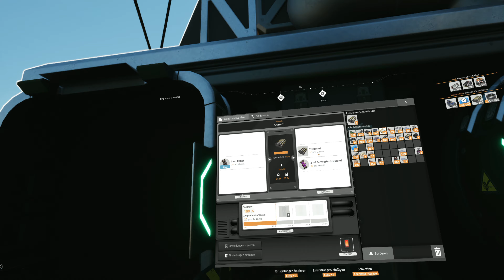Satisfactory VR Teil 54 Umbau der Förderung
Es ist halt auch verdammt schwer, VR auf einem Flachbildschirm zu präsentieren, die schnellen Bewegungen des Kopfes kann dazu führen, dass einem unangenehm wird, beim Anschauen. VR anzusehen ist, etwas anderes als in VR zu sein. Du merkst nicht, wie oft du deinen Kopf bewegst, das mal dazu :-) !

Spielen wir Satisfactory in VR mit meinen Einstellungen für VR und nur mit VR Controllern keine Maus, keine Tastatur und mal schauen, wie Satisfactory sich im VR schlägt und was noch so alles geht, um es Spielbar zu machen.

Gespielt wird mit der UEVR-Mod (für VR-Unterstützung im OpenVR Modus) dann
SteamVR (das heißt also das Game wird mit der UEVR-Mod im OpenVR nicht OpenXR gestartet wird)

OpenVR2Key (für den VR-Controller-Support so das die VR-Controller mit Tastaturtasten belegt werden können )

und das OVR Toolkit (für den Maus-Support) das Maus-Panel das man im Spiel sieht
hier geht es zum Video dazu:

zusätzliche Programme die ich noch nutze sind:
reWASD ein etwas besseres ähnliches wie das OpenVR2Key Programm leider nicht Kostenlos in Combo mit dem X360ce Programm auch wieder zum Programmieren der VR-Controller.

Bin leider nicht so der Erklärbär aber hoffe es Hilft euch weiter. ;-)
Wenn noch fragen sind einfach fragen.. :)